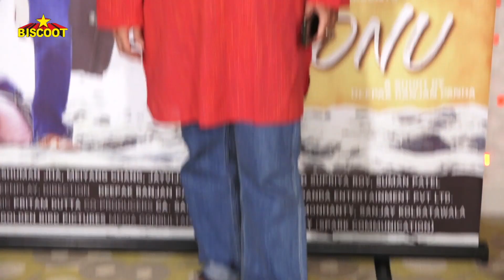Chunky Pandey Takes a DIG on Daughter Ananya Pandey and Vijay Devarakondas upcoming film |BiscootTv